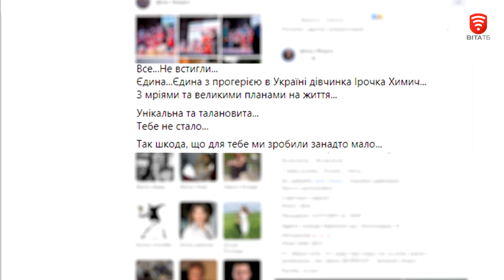Рідкісна хвороба передчасного старіння забрала Іринку Химич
Її дитяче серце не витримало. Цієї ночі померла Іринка Химич. Це була єдина дитина в Україні, яка старіла передчасно. 10 років день в день вона боролась за життя.  Та рідкісна хвороба обірвала всі плани та мрії. Дівчинка з незламною силою волі вміла об’єднати довкола себе небайдужих.